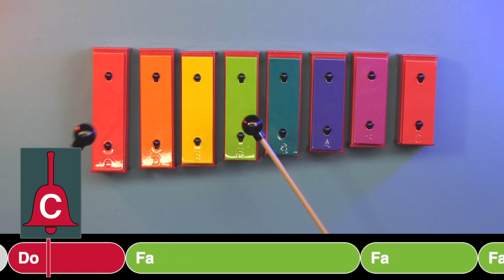Apprendre Au Feu les Pompiers avec les Instruments Colorés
"⇩⇩⇩  Ouvrez la description, y'a pleins d'infos intéressantes dedans ⇩⇩⇩

✔ Dans cette vidéo, vous apprendrez à jouer la chanson pour enfants "Au Feu les Pompiers" en utilisant des instruments colorés. Cette comptine populaire est facile à apprendre et amusante à jouer pour les enfants de tous âges.

Nous vous montrerons comment jouer la mélodie de la chanson en utilisant des instruments colorés. Vous n'avez pas besoin de connaissances musicales préalables pour jouer cette chanson, car nous vous guiderons étape par étape à travers le processus.

Que vous soyez parent, enseignant ou simplement à la recherche d'une activité musicale amusante pour les enfants, ce tutoriel est parfait pour vous. Suivez les instructions et jouez "Au Feu les Pompiers" avec des instruments colorés en un rien de temps !

N'oubliez pas de partager votre expérience en commentant cette vidéo et en la partageant avec d'autres personnes qui cherchent à apprendre à jouer de la musique de manière amusante et interactive.@editionsfuzeau4342
✔ VOUS VOULEZ APPRENDRE :
Kid&Zic : Bientôt
✔ Materiels :
✔ CRÉDITS :
instruments et choeurs : Fred Fieffé ( chaine  @Guitare-Ukulele-Facile   )